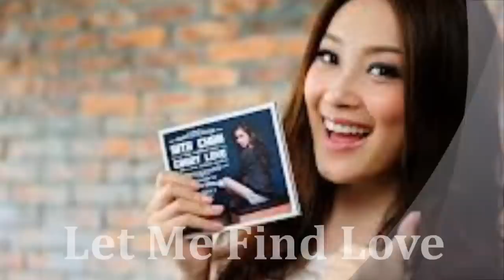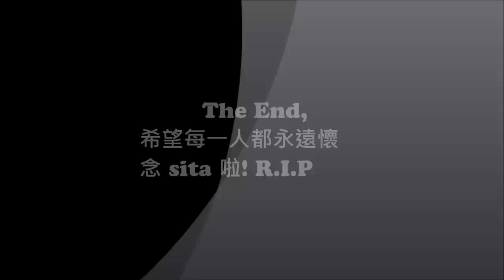( R .I .P.) 永遠懷念 Sita 陳僖儀 : Sita 既十一首經典金曲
希望大家永遠懷念 Sita 陳僖儀 , 將佢既音樂發掦光大 !